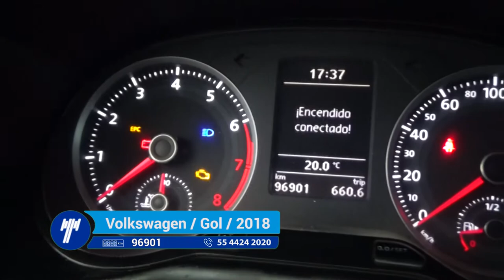Volkswagen / Gol / 2018 - 1226